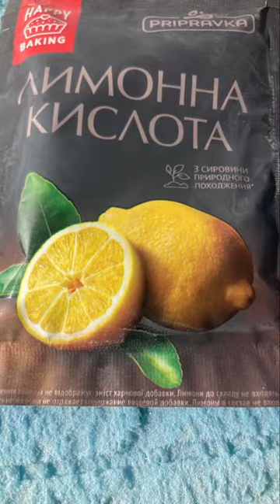Лимонная Кислота (в Штукатурку)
Часто такое бывает- когда хочешь проштукатурить стены гипсовой штукатуркой, а она слишком быстро схватывается. Особенно часто это происходит, когда смесь полежит в сырости. Но не спешите ее выбрасывать! Ведь если в нее добавить лимонную кислоту, то ”жизнь” готового замеса значительно продлится, и Вам не придется выбрасывать штукатурку.